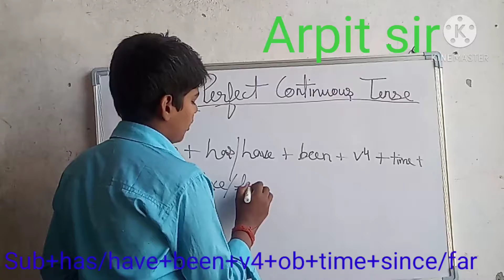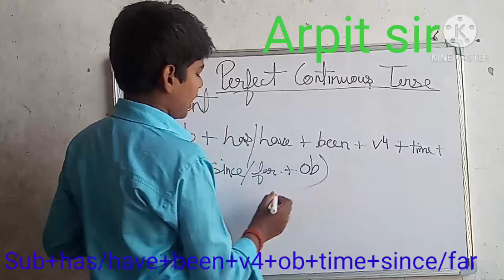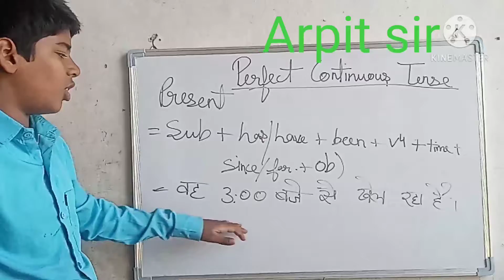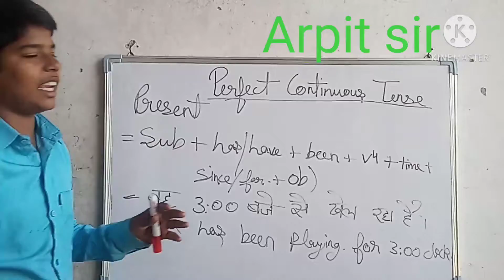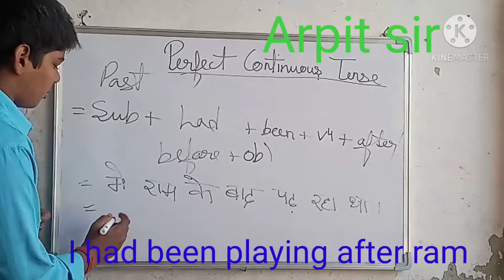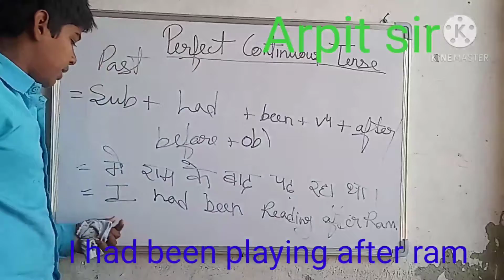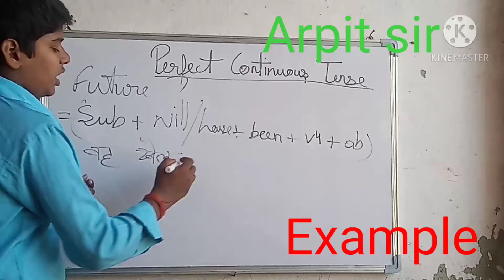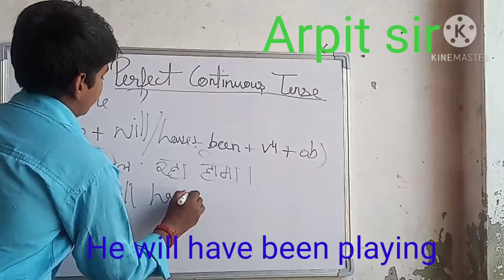perfect continuous tense